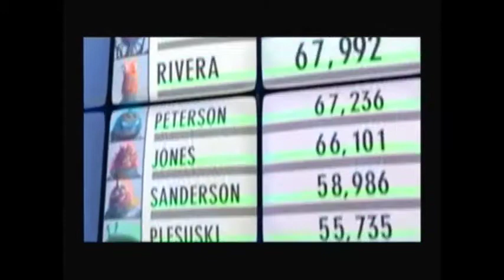Monsters, Inc. Level 1 Scarefloor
Here we are asked to train the new recruit Thaddeus by Mr. Waternoose. The only problem is Thaddeus seems to have misplaced his manual and keycard. It is up to us to get them back for him as we explore the top scaring factory Monsters, Inc.